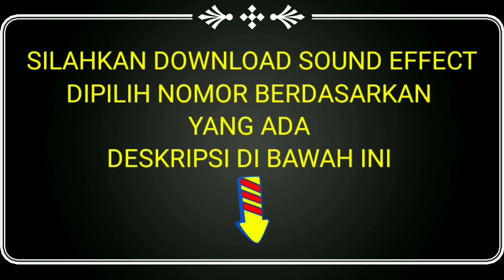Rekomendasi Sound Effect No Copyright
Terima Kasih
Semoga Bermanfaat